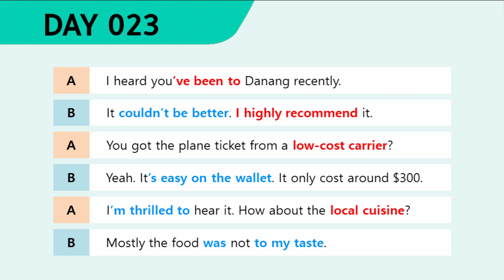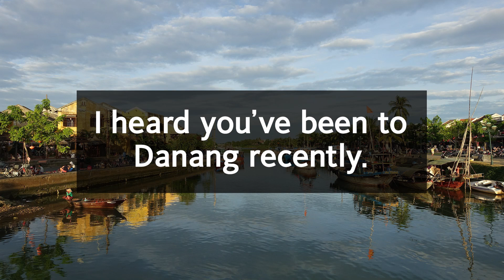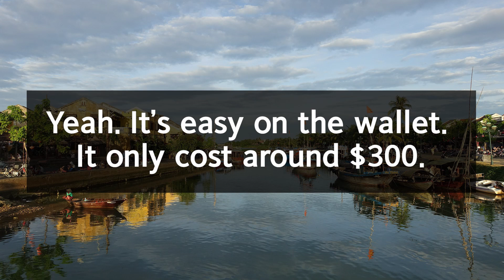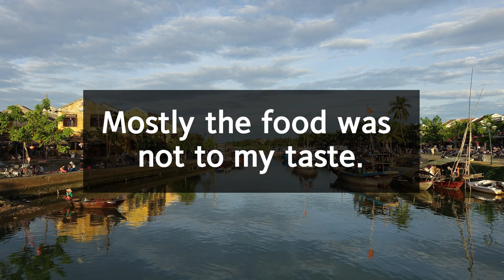영어회화 100일의 기적2 ｜DAY 023 : 해외여행 추천｜매일 쓰는 표현, 필수 영어문장, 영어공부법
I heard you’ve been to Danang recently.
최근에 다낭에 다녀왔다면서?

'어디에 다녀오다' 라고 말할 때 'have been to 장소' 와 같은 형태로 표현하죠.
어디에 간 것은 과거이고, 말하는 시점은 현재이기때문에 현재완료
시제를 사용합니다.

'파리에 가 본 적이 있나요?' 라는 말은 'Have you been to Paris?'
'중국에 두 번 가봤어요' 라는 말은 'I've been to China twice' 와 같이
표현하면 되겠죠.

It couldn’t be better.
정말 좋았어.
I highly recommend it.
강력 추천해.

'sth couldn't be better' 는 해석하면 '더 이상 좋을 수가 없다' 라는 뜻이죠.
'최고로 좋다, 더할 나위 없다' 라는 의미의 고급진 표현입니다.

따뜻한 봄날에 원어민 친구가 '날씨 정말 좋지 않니?' 라고 물을 때
'그래, 최고로 좋아' 라는 대답을 영어로 한다면
'Yeah, it couldn't be better' 와 같이 말하면 되겠죠.

시트콤 프렌즈에서 '조이가 레이첼에게 '타이밍 정말 끝내주는군' 이라고
말하는 장면이 나오는데요, 'Your timing couldn't be better' 라고 했습니다.

'강력추천해' 라고 말할 때가 있죠. 영어로는 'highly recommend'
라는 표현을 사용합니다. 'I highly recommend it' 을 한 단어처럼
통째로 연습하시기 바랍니다.

You got the plane ticket from a low-cost carrier?
비행기표를 저가 항공사에서 구했어?

'항공사' 를 'carrier' 라고 하는데요, '저가 항공사'는 'low-cost carrier' 라고 말합니다.

Yeah. It’s easy on the wallet.
응. 저렴해.
It only cost around $300.
300달러 정도 들었어.

'easy on the wallet' 은 해석하면 '지갑에 부담이 덜하다' 는 뜻인데요,
'저렴하다, 비싸지 않다' 라는 의미의 표현입니다.

'비수기에는 비행기표가 저렴해' 라는 문장은
'Plane tickets are easy on the wallet in the off season' 과 같이 말하면 됩니다.

I’m thrilled to hear it.
듣기만 해도 설렌다.
How about the local cuisine?
현지 음식은 어땠어?

'be thrilled to 동사원형' 은 '~하게 되어 정말 신나, 흥분돼' 라는
의미의 표현입니다.

'내 첫 자동차를 운전하게 되서 너무 흥분돼' 라는 문장은
'I'm thrilled to drive my first car'
'그녀에게 초대받아서 너무 좋았어' 라고 한다면
'I was thrilled to be invited by her' 와 같이 말하면 되겠죠.

'cuisine' 은 '비싼 음식점에서 나오는 요리'  또는
'고유의 독특한 조리법에 의한 요리'라는 의미도 있습니다.
예를들어, '프랑스 요리' 는 'french cuisine', '이탈리아 요리'
'Italian cuisine', '궁중요리' 는 'royal cuisine' 이라고 표현합니다
여기에서는 현지에서만 먹을 수 있는 독특한 음식이라는 의미로
'local cuisine' 라고 표현했습니다.

Mostly the food was not to my taste.
대체로 내 입맛에 맞지는 않았어.

'not to my taste' 는 '내 취향이 아닌, 내 입맛에 맞지 않는'
이라는 의미의 표현입니다.

'이 와인은 내 입맛에 안 맞아' 라는 문장은
'This wine is not to my taste'
'이 음악은 내 취향이 아니야' 라는 문장은
'This music is not to my taste' 와 같이 말하면 되겠죠.

독자 여러분, 안녕하세요.
직장생활을 하며 독학한 내용을 공유하고자 출간한 책이 50만부가 넘게 판매되어 벌써 6번째 책이 나오게 되었습니다.

저는 「영어회화 100일의 기적」이 많은 사랑을 받은 이유가 평범한 저의 일상을 영어로 표현했기 때문이라고 생각합니다.

지난 20년간 제가 영어공부를 하면서 느낀 점은 대부분 한국인의 목표설정과 실행방법에 문제가 있다는 것이었습니다.

영어권 국가에 살지 않으면서도 원어민 실력을 목표로 하거나 나에게 필요한 표현이 아닌 원어민이 쓰는 표현을 무작정 습득하려는 노력은 성과를 이루기 어렵게 합니다. 한국에 살면서 우리에게 필요한 영어는 지극히 한정되어 있음에도 말이죠.

내가 배운 영어문장이 기억나지 않는 이유는 반복적인 활용을 통해 뇌에 각인이 되지 않았기 때문입니다. 즉, 내가 매일 듣고 말하는 영어문장만 머릿속에 남게 되는 것입니다.

우리 뇌는 가장 최근에 입력된 정보만 저장되도록 설계되어 있습니다. 그 말은 매일 반복적으로 듣거나 말을 하지 않으면 내 것이 되기 어렵다는 뜻입니다.

따라서, 적은 시간으로 필요한 영어실력을 만들어야 하는 우리는 반복되는 일상에서 사용되는 표현부터 익히는 전략이 필요합니다.

 이 책은 한국인이 일상생활에서 자주 접하는 100가지 상황을 설정하여 100일간 700개 이상의 표현을 배우고 미니 대화문으로 활용능력을 높일 수 있도록 구성하였습니다.

내가 한국어로 자주 사용하는 문장을 영어식 표현으로 바꾸어 연습하면 원어민과 대화가 한 층 원활해 질 것이라고 생각합니다.

또한, 여러분의 자발적인 학습에 도움을 드리고자 팟캐스트와 유튜브 채널을 통해 해설강의와 복습영상을 꾸준히 제공할 예정입니다.

100일간의 도전을 통해 여러분의 영어실력에 의미 있는 변화가 시작되기를 진심으로 고대합니다.

시험을 위한 영어는 이제 그만!
진짜 영어실력을 위하여!